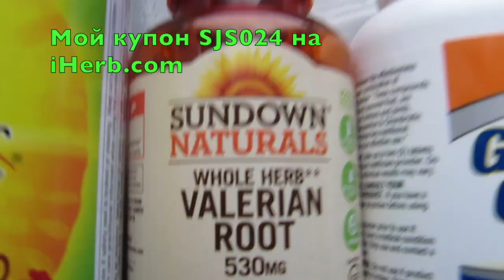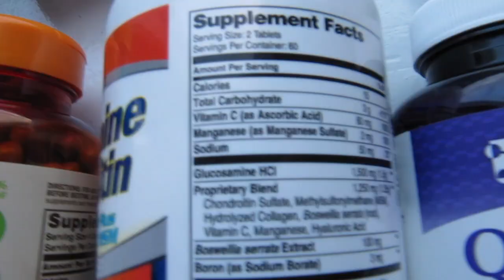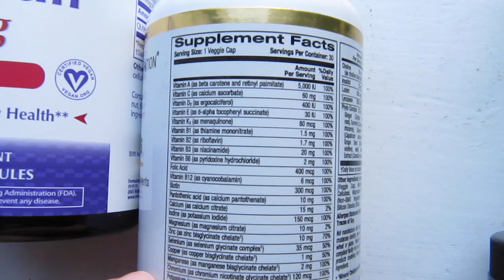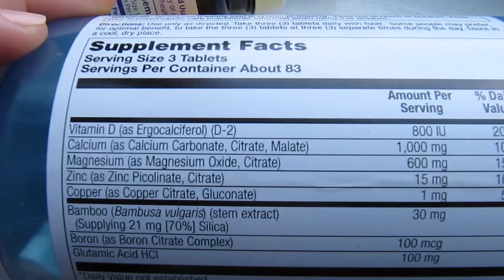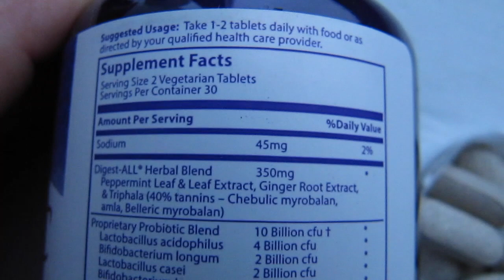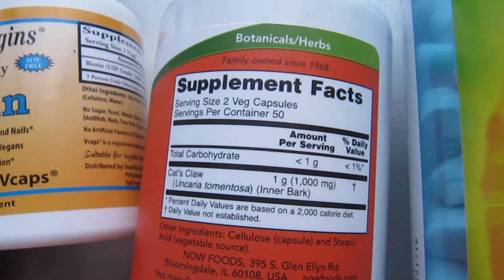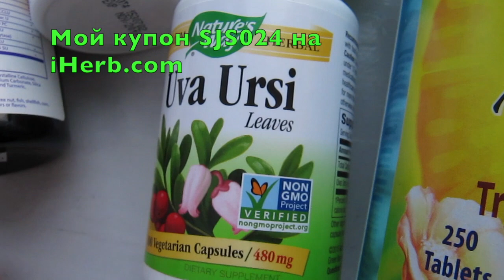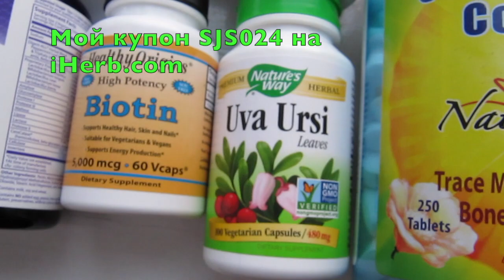iHerb Мои витамины и БАДы из посылки №2 декабрь 2016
Получите кешбек 10% от стоимости заказа, на следующий ваш заказ
Нажмите ЕЩЕ, чтобы прочитать больше:

Доставка заказов  в Украину 4-6$ Boxberry на сумму от 50$, вес до 5 кг
Как зарегистрироваться на iHerb, изменить реферальный код, как возместить ущерб от потери или повреждения посылок подробная инструкция

 Cкидки новой недели - 20 % действует до 11 января 2017 до 21:00 МСК
Совмещайте их в своей корзине до 21:00 с брендами прошлой недели:

🌱Four Sigmatic Напитки с целебными грибами кофе, какао и др. Four Sigmatic

Что в посылке:

Ува урси, толокнянка, антибиотик для мочеполовой системы Nature's Way, Uva Ursi